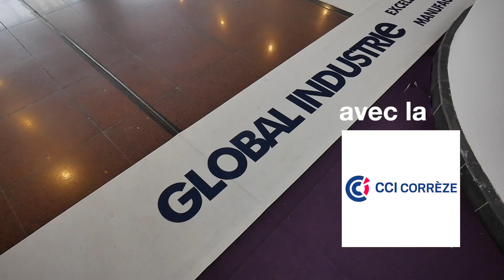Salut 2019 (Rewind 2018) - R. Wood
J'étais pas spécialement pour faire un Rewind chaque année, mais ça a l'air plutôt bien parti.

Partage la vidéo si elle t'a plu ;)
Et laisse un commentaire, je réponds à TOUT (enfin pour l'instant)

Sinon je tourne avec un Panasonic G7 + un 14-42mm, un 42,5mm et un 7-14mm, un phantom 3 (avant), parfois un phantom 4 et maintenant un Mavic Pro Platinum.
Et depuis pas longtemps je tourne aussi avec un GH5
Dis moi en commentaire si tu veux que je mette les liens vers les pages amazon pour être mainstream